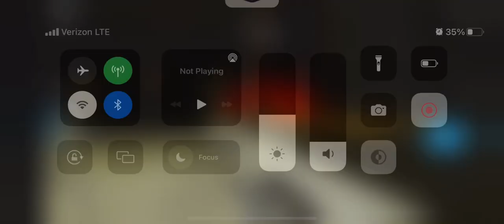Roblox | Piggy | Glitch in the House map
In todays video, I will be showing you guys an easy glitch in the House map inside of the game Piggy on Roblox